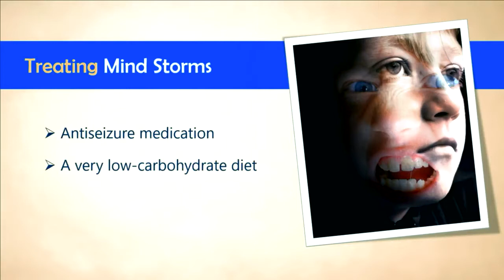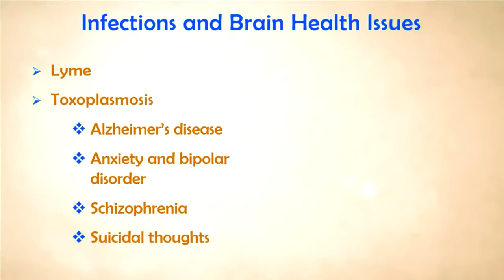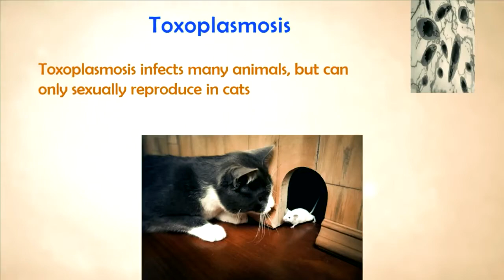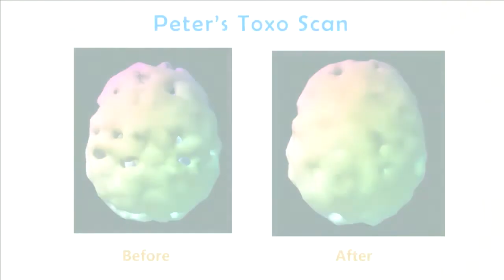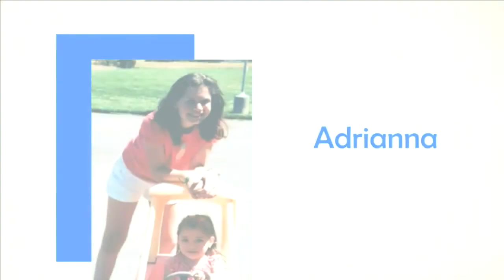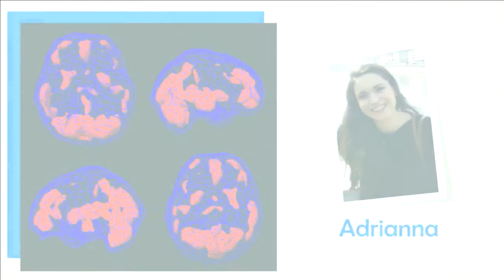Here's how Lyme Disease can damage your brain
In continuation of our coverage of The End of Mental Illness Live Class from January, this episode of the podcast features more content on how to prevent or treat the 11 major risk factors that steal your mind. Dr. Daniel Amen and Tana Amen discuss the phenomenon of “mindstorms” and how they pushed a sweet 9 year-old boy to the brink of suicide. The Amens then discuss how certain infections can sneak into your biological system and secretly create havoc in your brain and body.

Train your brain with a personalized plan to boost memory, mood, focus and energy